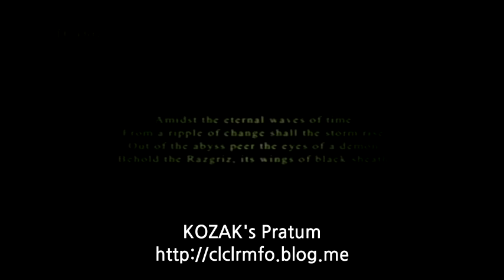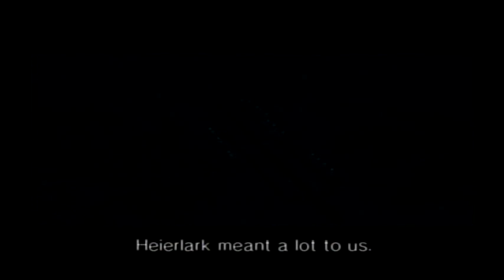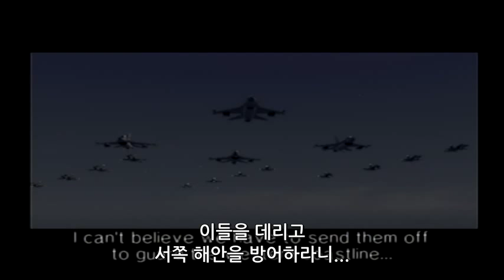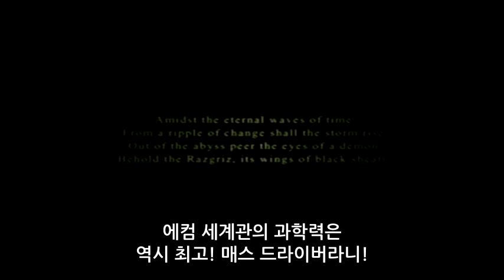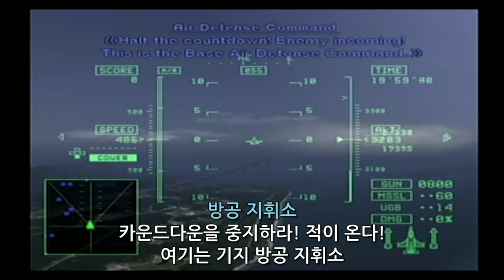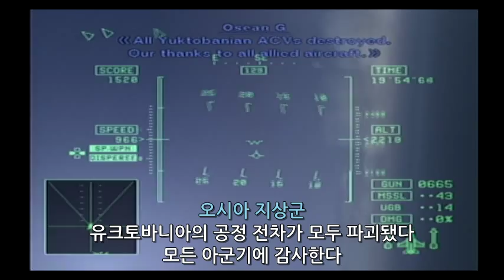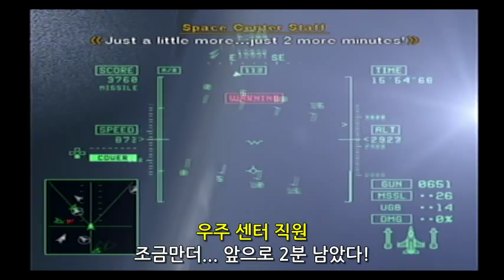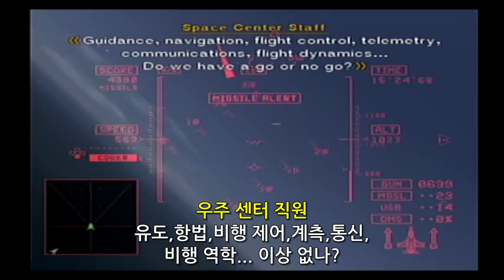에이스컴뱃5 (Ace Combat5) 미션6 흰 새 파트1 (한글자막)